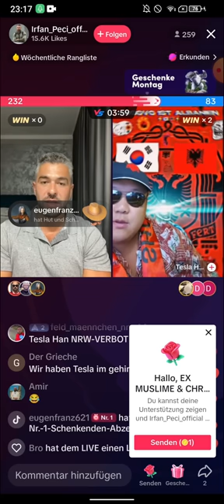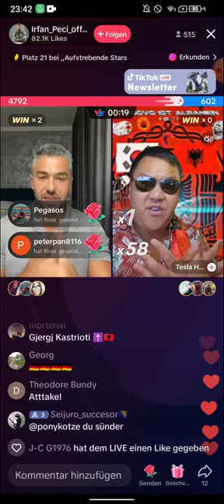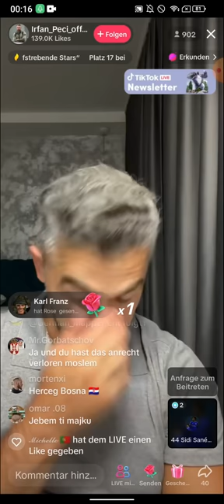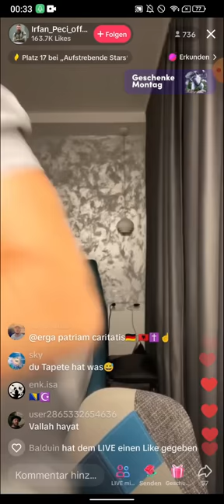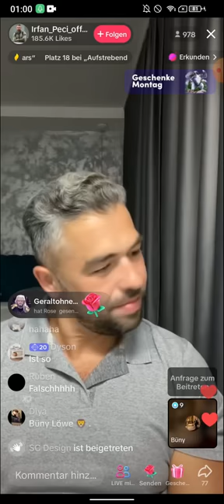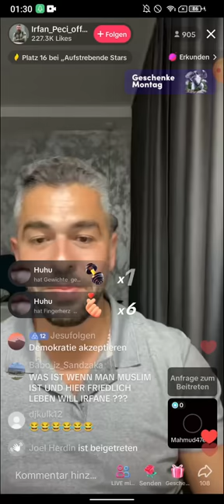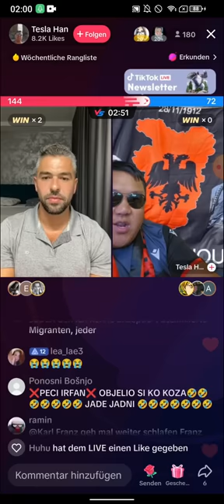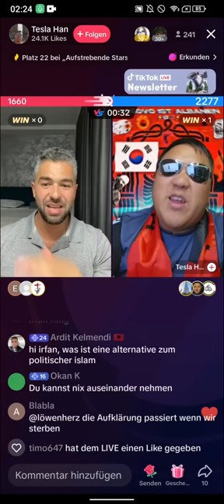EX MUSLIM DR. IRFAN | GEHIRNZELLEN-JIHAD | ANZEIGEN-JIHAD | Not OP GEHIRNSCHLITZUNG 03.07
EX MUSLIM DR. IRFAN | GEHIRNZELLEN-JIHAD | ANZEIGEN-JIHAD | Not OP GEHIRNSCHLITZUNG |
BURSCHIS STRAMMZIEHN